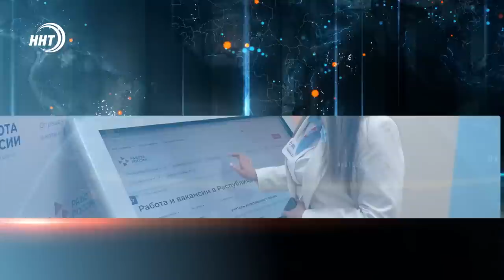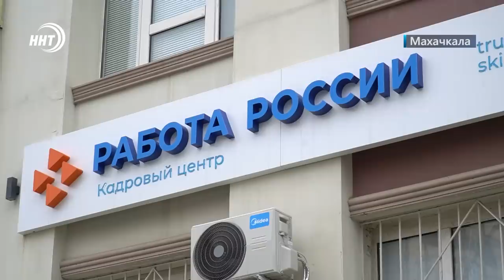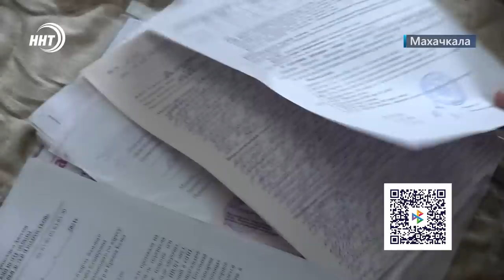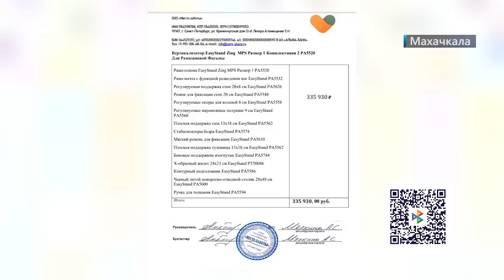Новости Дагестана за 17.02.2023 год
Печальный итог веселой посиделки. Что не поделили старые знакомые в результате конфликта которых произошло убийство расскажем через минуту.

Искать работу или сотрудников теперь можно с комфортом. В Махачкале в торжественной обстановке открыли обновленный центр занятости.

Протянем руку помощи! В еженедельной рубрике расскажем о девочке, которой жизненно необходимо дорогостоящее устройство.

Сильнейшие борцы со всей страны приедут в Дагестан. Наша республика во второй раз в истории примет чемпионат России по вольной борьбе.